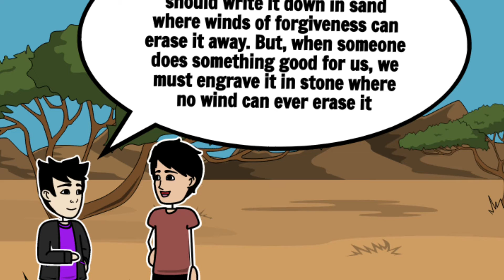Short Stories for Kids | Having a Good Friend | Moral Stories in English